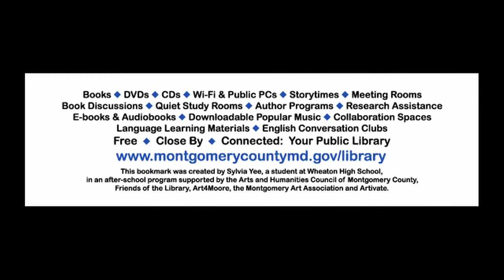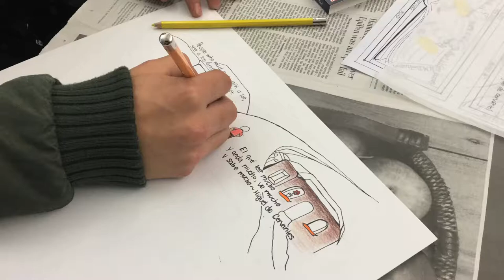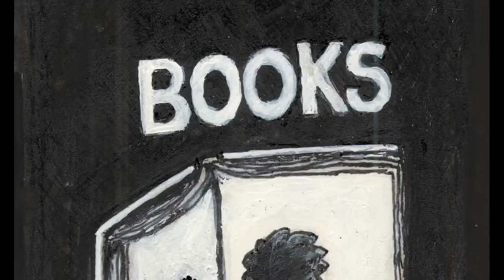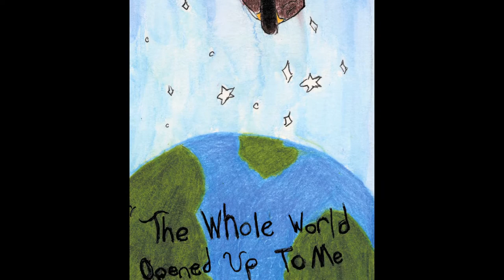The Multicultural Bookmarks Project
This after-school program took place at A. Mario Loiederman Middle School and Wheaton High School in fall 2016.  Working with teaching artist Leila Cabib, 12 students at each school created bookmarks that promote literacy and reflect the cultural diversity of Montgomery County, Maryland.  The back of each bookmark lists the many resources of Montgomery County Public Libraries.  The bookmarks have been printed and distributed to all MCPL branches. Each student illustrated a quotation about books, reading or libraries.  Some of the students came up with their own quotations, while others chose quotations by famous writers.  Several of the bookmarks are bilingual:  in Spanish and English, as well as Chinese, Hebrew, Hindi, Tagalog and Nepali.
The Multicultural Bookmarks Project was supported by the Arts and Humanities Council of Montgomery County, Friends of the Library, Art4Moore, the Montgomery Art Association and Artivate.
The musical soundtrack and sound effects are used under license from the rights holder.